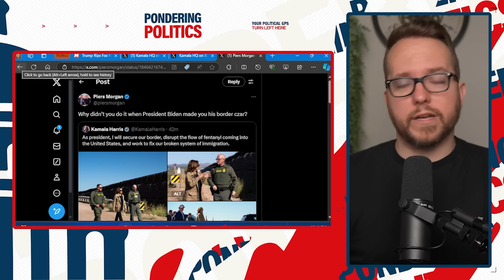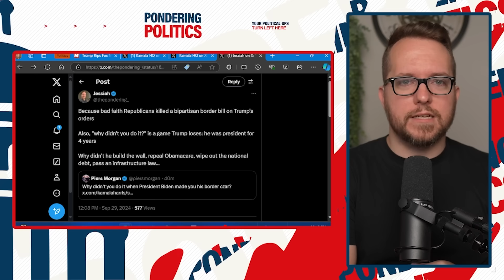Visibly Angry Trump FLIPS OUT on Fox News at MAGA Rally!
A visibly angry Donald Trump flips out on Fox News at a campaign rally for daring to show Vice President Kamala Harris's border speech.